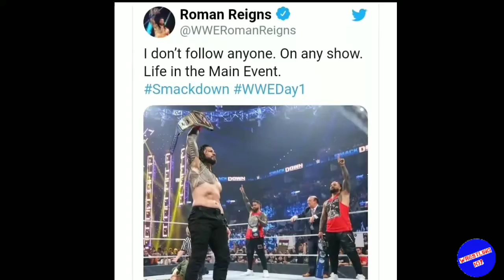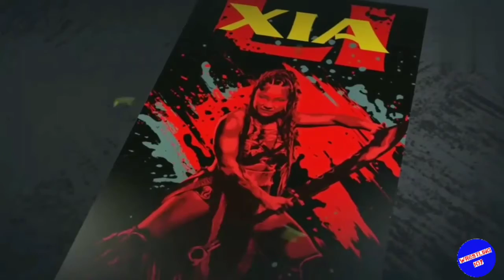Brown Strawman New Look🔥 | Roman Reigns Gives Strong Message😲 | Xia Li Smakedown Debut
Topics cover in this video :

1)Brawn Strawman revels new look.

2) Roman gives a strong message to whole wwe universe.

3)Xia Li will debut in next smakedown

Ummed ha apko ya video pasand ayegi..